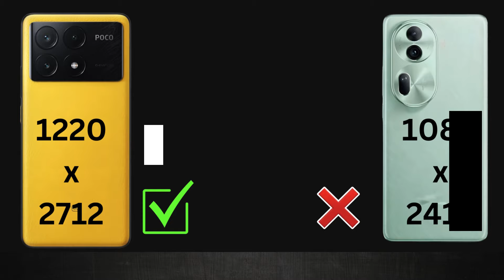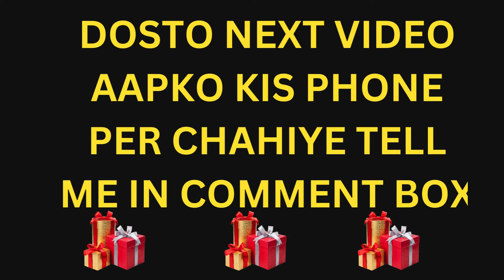Oppo Reno 11 Pro vs Poco X6 Pro || Which is the Real Champion?"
oppo
reno 11
oppo reno 11 pro vs vivo v29 pro camera test
oppo reno 11 pro vs vivo v29 pro speed test
reno 11 pro heating
oppo reno 11 pro bgmi
oppo reno11 pro bgmi
dimensity 8200
oppo reno 11 pro vs reno 11
oppo reno 11 vs 11 pro
oppo reno 11 pro 5g gaming
oppo reno 11 pro 5g unboxing & review in hindi
oppo reno 11 pro 5g price in india
oppo reno 11 pro 5g review in hindi
oppo reno 11 pro tech today manoj
poco
poco x6
review
gaming
poco x6 vs x6 pro